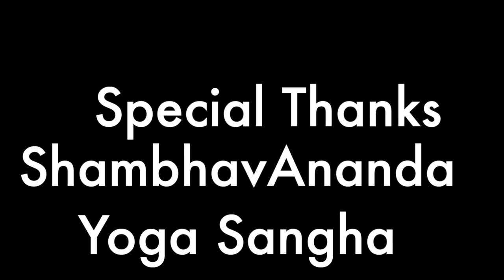Turning Logs into Light: Shiva Sutra 3.26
How do you turn a log into light?
Practice.

The Shiva Sutras describe our daily practice as a sacred fire— the logs are the tasks of our daily life and the fire is the extra inner awareness we bring to those tasks. Using the task to stay present creates a fire that transmutes the log into light, merging you with Shiva, the sky above. All while performing an otherwise ordinary task.

The Secret teaching of this practice is that you don’t need a secret teaching— you just need to practice. In fact, it is often our need for “special circumstances” that keeps us from ever realizing our innate inner potential.  As the Sutras teach: “What is virtuous behavior? For ordinary beings, virtuous behavior may involve special ways of acting and being… like fasting and performing special ceremonies during the eclipse of the moon.… But for such a yogī, behaving virtuously is just to remain in their body as it is… intent only on performing the supreme worship of Lord Śiva in each and every action of their life—while eating, while drinking, while talking, while taking tea, while eating lunch, and so forth. Although everyone around them experiences that they are acting just like an ordinary human being, they are not, they are somewhere else.”

So on the one hand the yogi appears to be cleaning their room, which they are, but they are not only with the log, they are also above the log— using that task to keep themselves present, repeating mantra and feeling their body as they spiral down to pick up a pair of socks. Sounds so simple, but if you try it you’ll see how much your mind wants to wander, to day dream, and how much inner awareness it takes to keep pulling your awareness back again and again to the present. And each time you do, you create a spark, a bit of friction, that turns that log into light.

So how do you turn a log into light? You pick a daily task today and apply yourself to the practice of staying present while doing it. You imagine every small part of the task as a little bit of kindling, and you allow this inner heat to naturally accumulate until it illuminates your life itself.